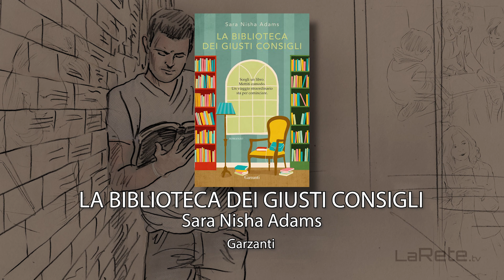Pane al limone con semi di papavero - Cristina Campos. Che Bel Libro con Isabella e Agata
Pane al limone con semi di papavero - Cristina Campos. Rubrica Che Bel Libro con Recensioni di Isabella Bosso e Letture di Agata Di Stefano

Benvenuti a un episodio speciale della Rubrica Che Bel Libro, dove la magia della letteratura si fonde con il piacere culinario. In questo video, esploriamo il delizioso mondo di "Pane al limone con semi di papavero" di Cristina Campos. Isabella Bosso ci delizia con una recensione appassionata di questa opera culinaria, sottolineando le sfumature dei sapori e la maestria di Campos nell'intrecciare ingredienti unici. Le letture di Agata Di Stefano, sempre coinvolgenti, aggiungono un tocco speciale a questa esperienza sensoriale, creando un connubio perfetto tra il gusto della lettura e il gusto del cibo. Un viaggio delizioso che celebra l'arte culinaria e letteraria in armonia.

Welcome to a special episode of the Che Bel Libro series, where the magic of literature blends with culinary pleasure. In this video, we explore the delightful world of "Pane al limone with Poppy Seeds" by Cristina Campos. Isabella Bosso delights us with a passionate review of this culinary masterpiece, highlighting the nuances of flavors and Campos' mastery in weaving unique ingredients. The engaging readings by Agata Di Stefano add a special touch to this sensory experience, creating a perfect blend between the pleasure of reading and the taste of food. A delightful journey that celebrates the harmony of culinary and literary art.

4. Seleziona l'icona della campanella per attivare le notifiche e ricevere aggiornamenti sui nuovi video.
5. Ora sei iscritto al canale La Rete.tv e potrai visualizzare i loro contenuti nel tuo feed di YouTube.

1. Pagina Facebook: [Che Bel Libro]
2. Instagram: [Che Bel Libro]
3. Gruppo Facebook: [Che Bel Libro - Gruppo Ufficiale]
4. Pagina Facebook La Rete.tv: [La Rete.tv]

1. Facebook Page: [Che Bel Libro]
2. Instagram: [Che Bel Libro]
3. Facebook Group: [Che Bel Libro - Official Group]
4. La Rete.tv Facebook Page: [La Rete.tv]
Follow us to share the passion for reading and stay informed about events, reviews, and much more!